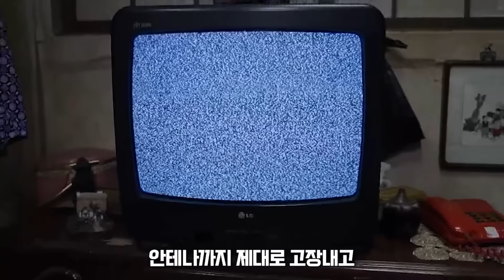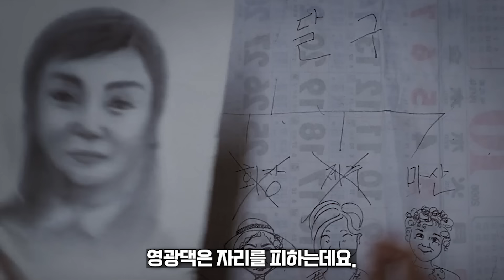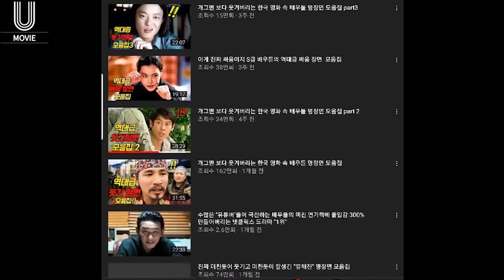와..진짜 미쳤다.. "이문식"과 웃긴 배우 총출동 한 웃긴 장면 다 때려 박은 미치도록 웃다가 바지에 살짝 지려버린 "역대급" 코미디 영화 ㅋㅋ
오늘 소개해드릴 마 파 도2입니다